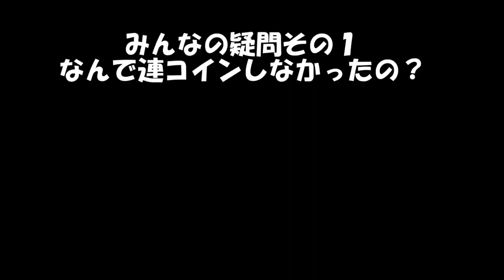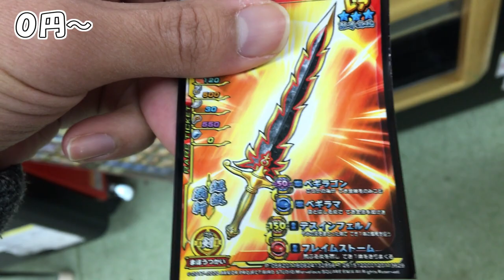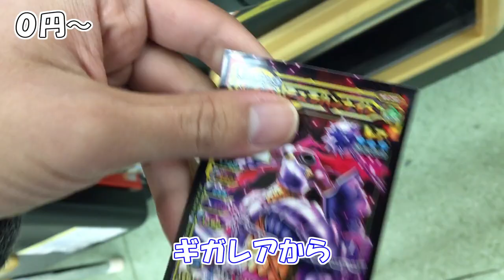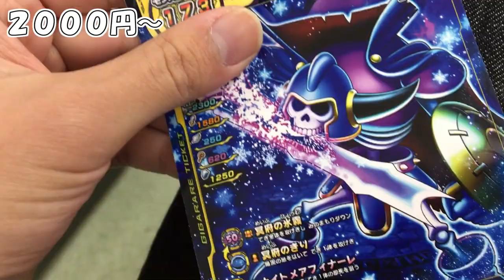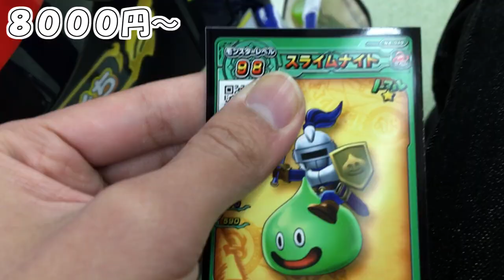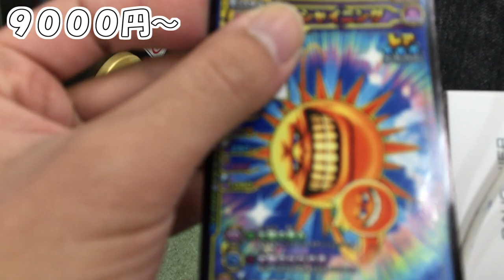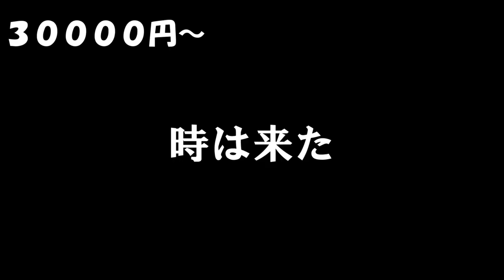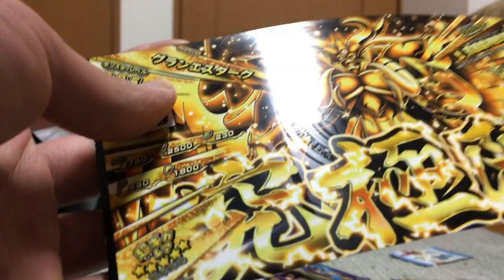【スキャバト】大爆死！グランエスターク引くまでやり続ける！！そんな地獄の企画が帰ってきました【新四弾】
―帰ってきたぜ、地獄にな―

新二弾ぶりのティラと申します。
連コインおじさんと呼ばれたりいろいろな黒歴史ができたんですがそこはスルーしてください。

新四弾のグランエスタークを『そこらの動画の人とは違う』
引くまでやる企画となって帰ってきました。

ゾーマ、ドレアムとひどい目にあっていますが
今回は一体いくらかかったのか。

youtuberっぽくつくりましたので楽しく見ていただけたらと思います。